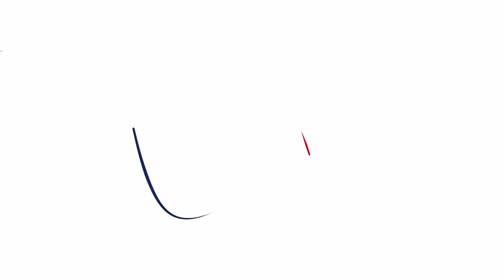Clinical Trials - Point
The POINT Trial, presented and discussed at the 4th European Stroke Organisation Conference (ESOC 2018).

Hear from Kennedy Lees and Clay Johnston.